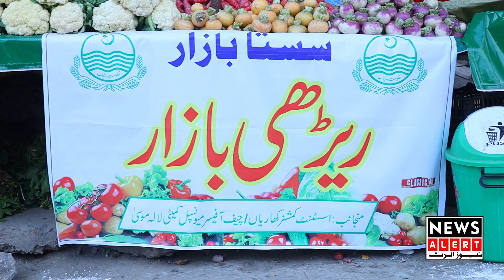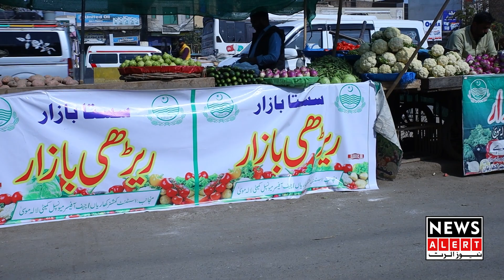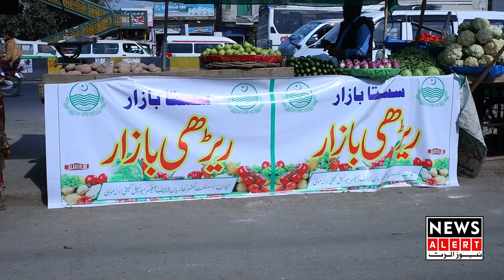Sasta bazar ke naam par awam ko bewakuf banaya jane laga | Breakingnews